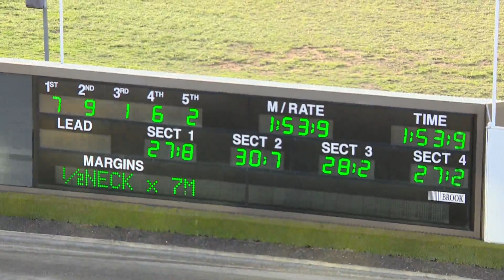TABCORP PK MENANGLE - 09/12/2017 - Race 2 - BOARD EXPRESS PACE (HEAT 1)